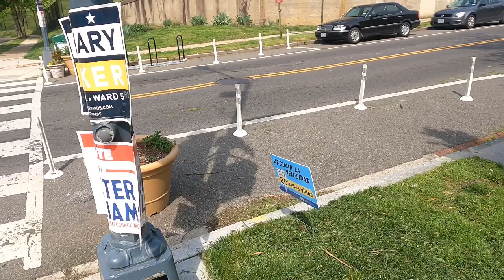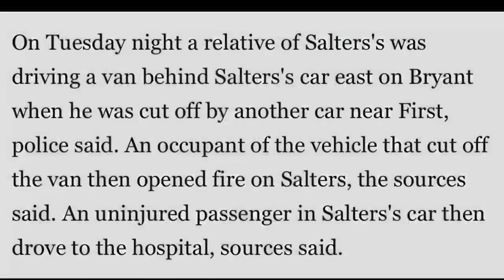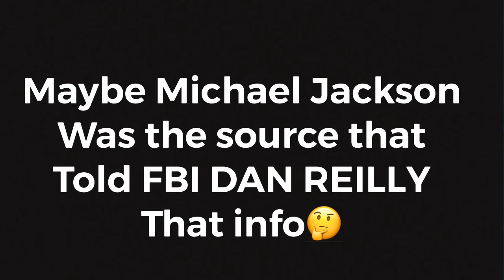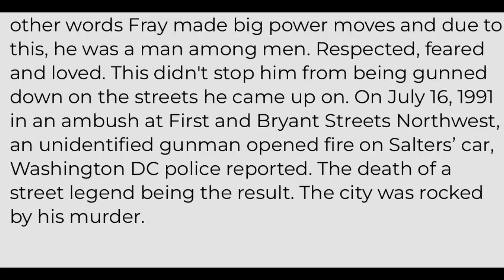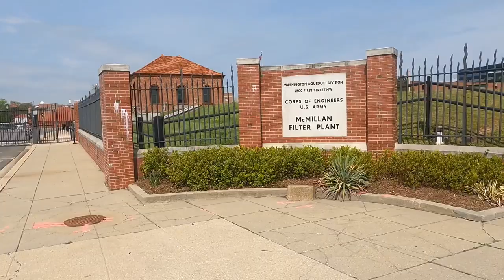Michael Fray ( FBI playing tricks)